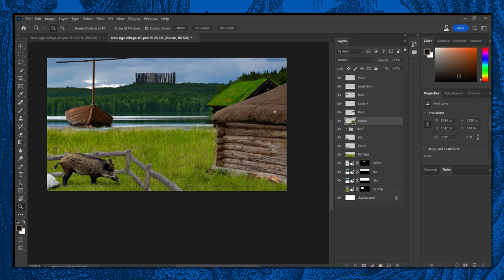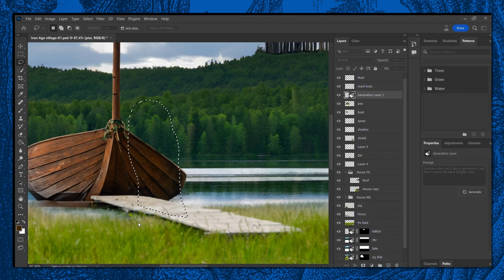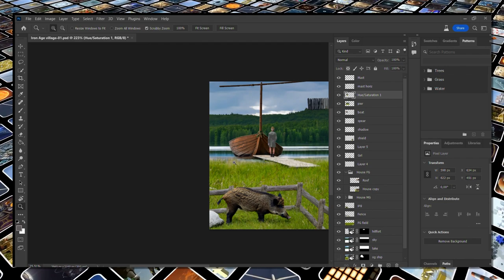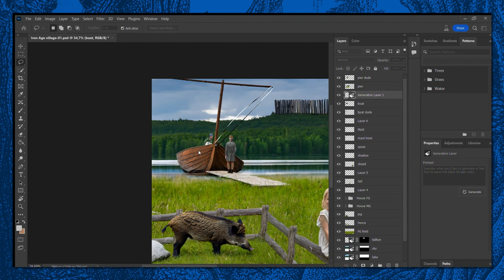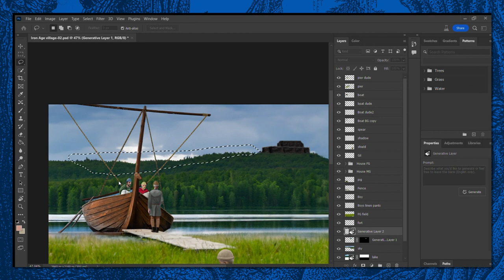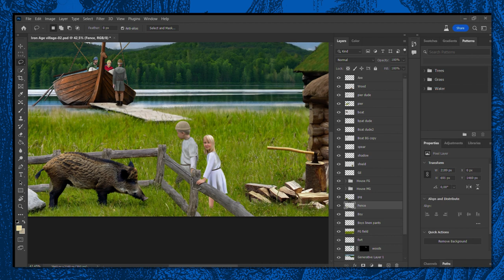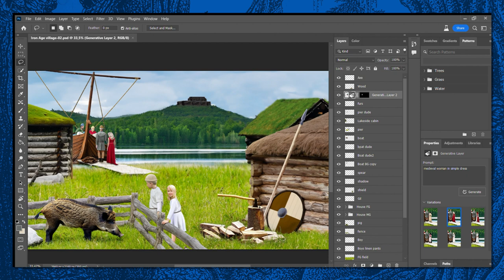AI art is theft – and useless for historical illustration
AI art is theft and exploitation. This video explains why, as there is a huge amount of disinformation spread by the AI corporations and tech bros. Moreover, AI art is useless for historical illustration like you see on this channel. That's because generative AI doesn't understand the nuances needed for researching the subject – not just using stolen images.

00:00 Common myths about AI art
01:33 How generative AI works
02:22 A more ethical AI art tool?
02:44 Why AI can't illustrate history
03:27 Don't let AI activists scare you!